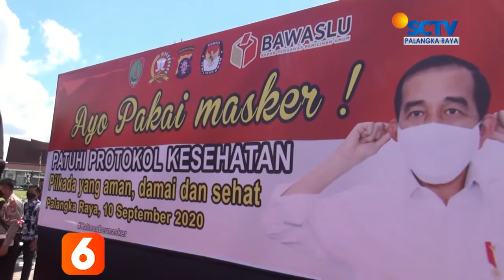PALANGKARAYA - SAMBUT PILKADA, KAMPANYE PENGGUNAAN MASKER DIGELAR